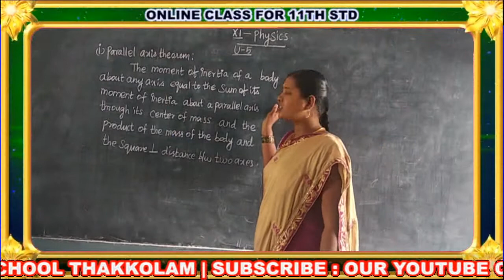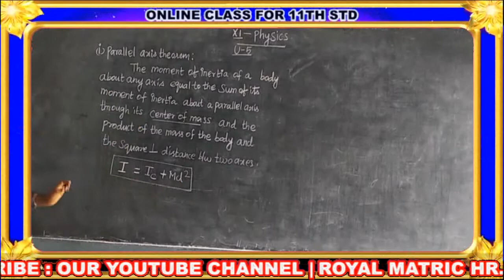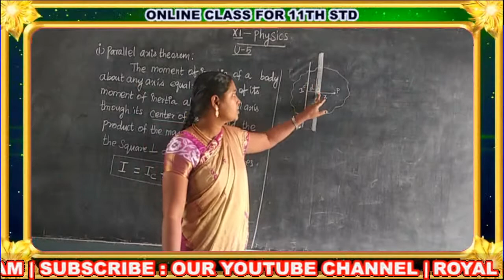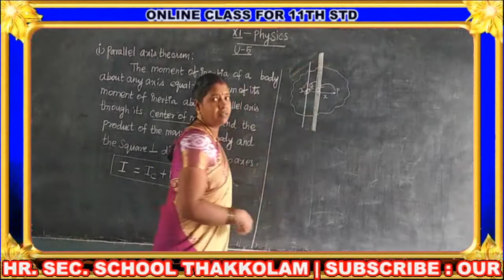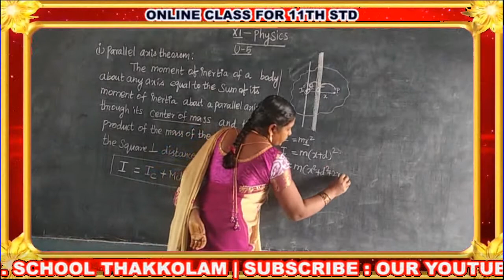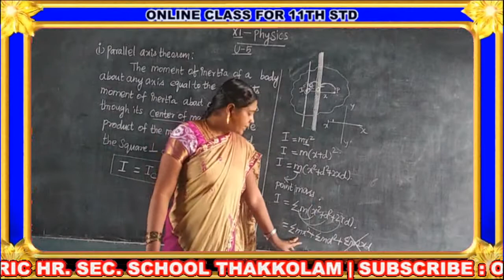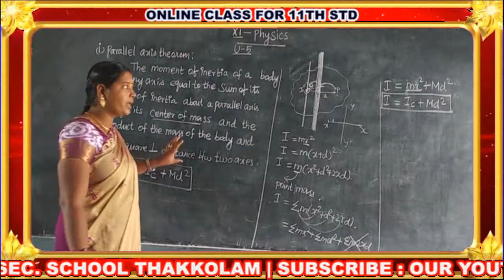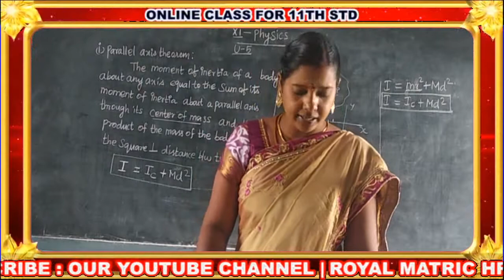11th STD PHYSICS CLASS - 43